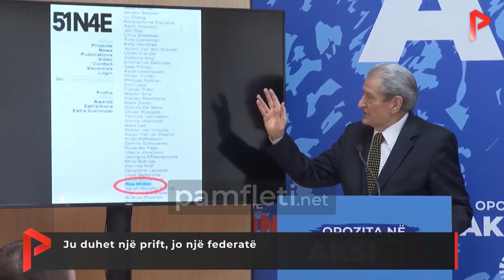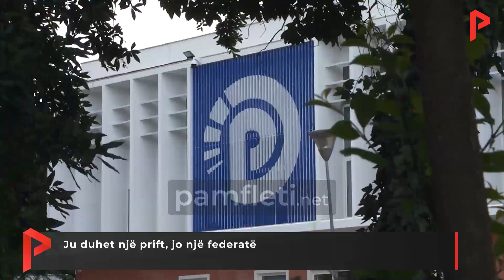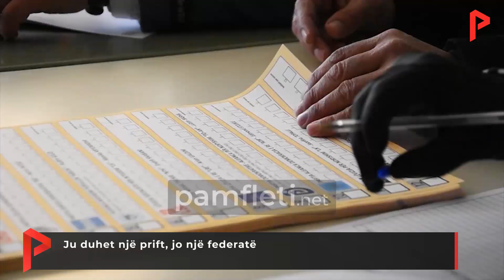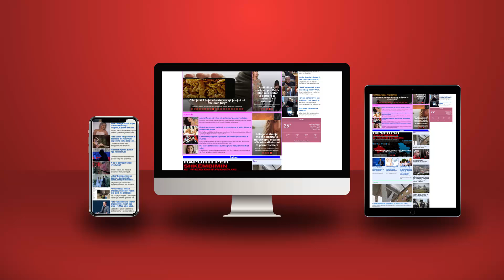Ju duhet një prift, jo një federatë